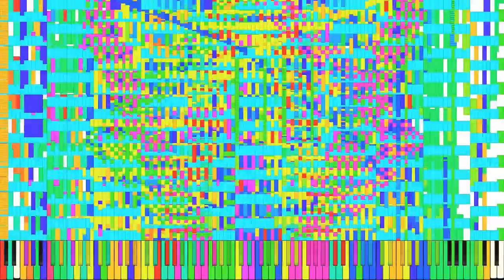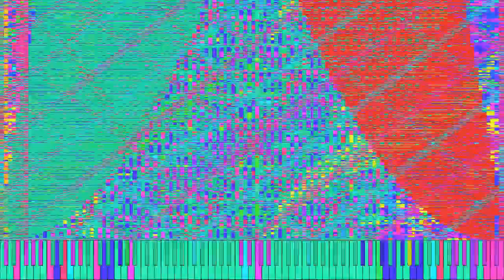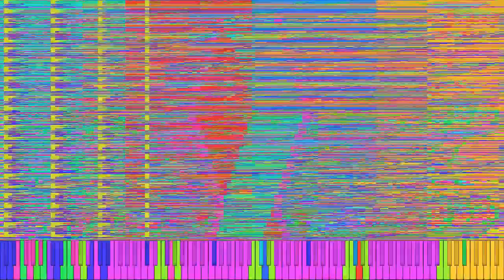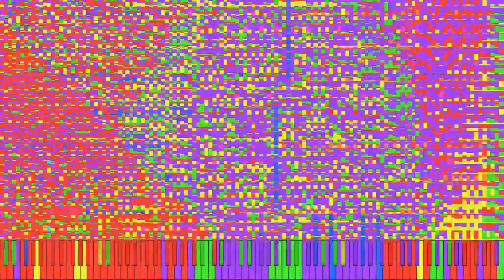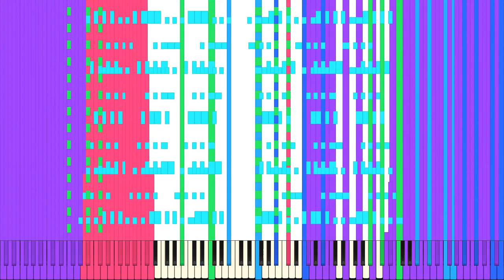[black midi] septette for the dead princess extreme nuker mode re merged 1.88 billion notes ocr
midi made by: Logo the pizza pie
fixed by: Hydryi
he merged 308 million from various version. wow
hydryi he fixed midi notes. wow
i use Ocr. because original was too big midi can't load.

midi file name: Septette for the dead princess Extreeeeme Nuker Mode (Re-Merged) V2.0.mid
midi file size: 14 GB
midi notes count: 1,883,000,424 notes